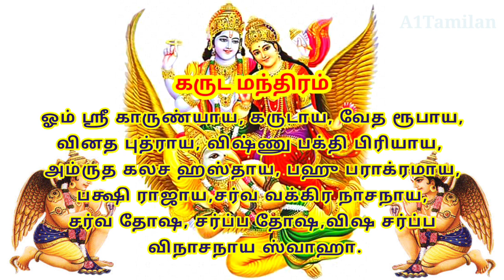Garuda Mandiram || கருட மந்திரம்